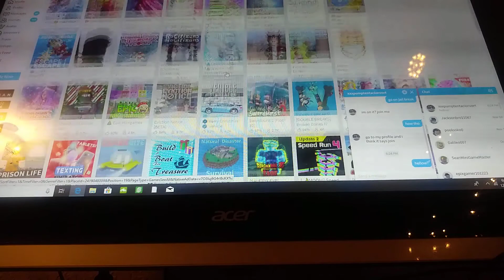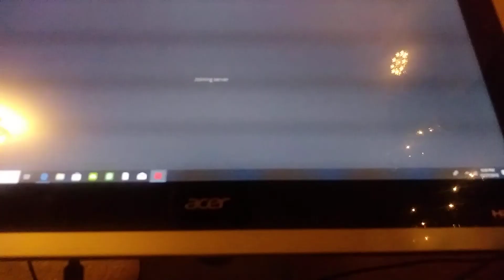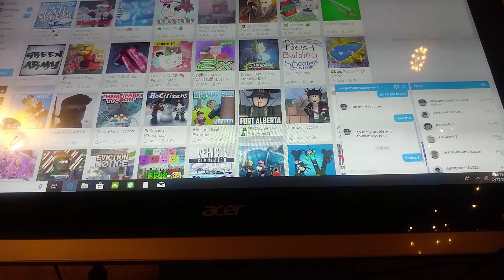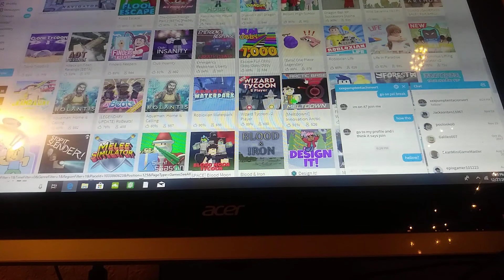Abortion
It stopped in the middle of recording